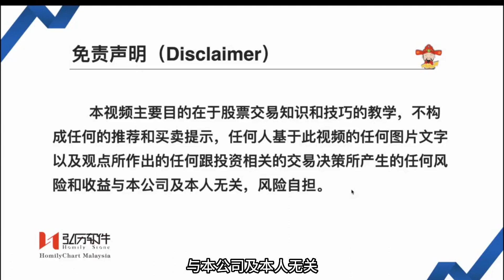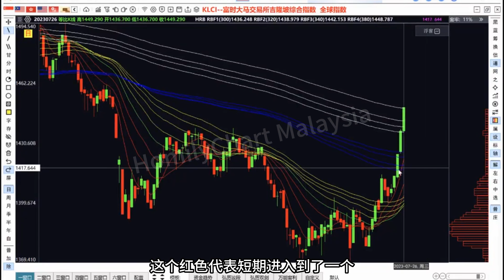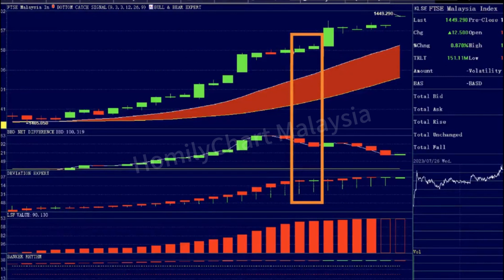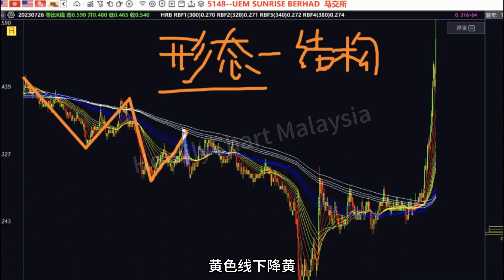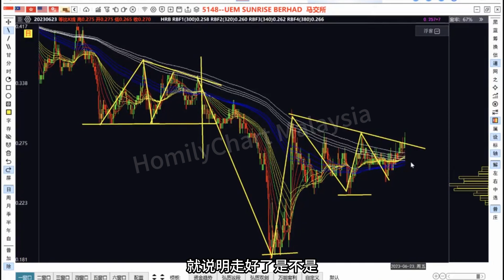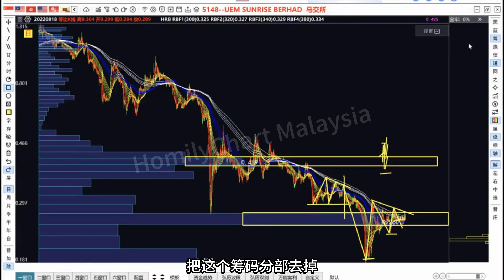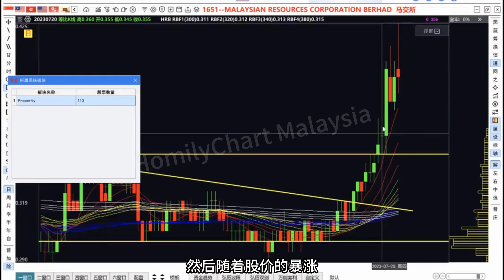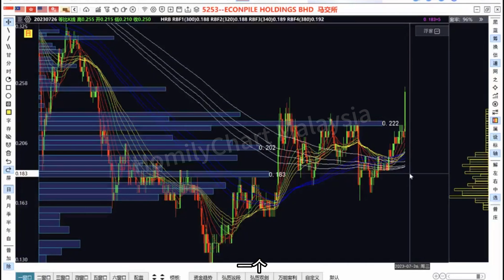马股解析 | 如何从形态寻找最佳启动点？【最强干货合集 | 建议收藏】bursamalaysia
马股解析 |  如何从形态寻找最佳启动点？【最强干货合集 | 建议收藏】